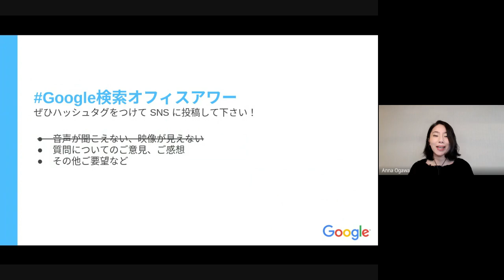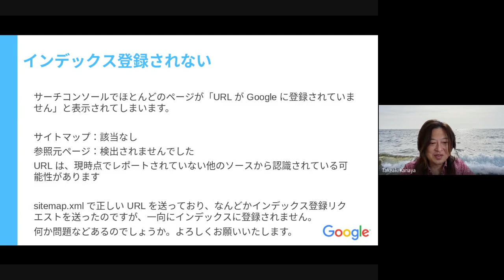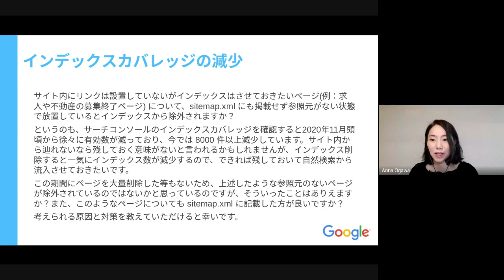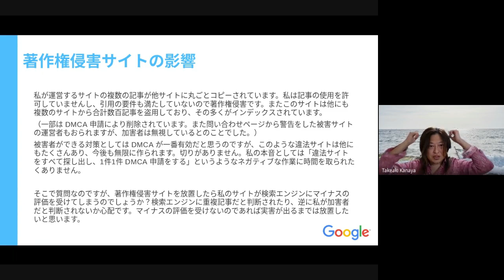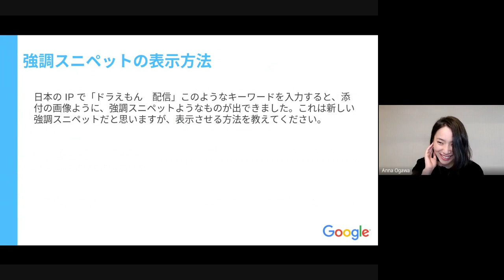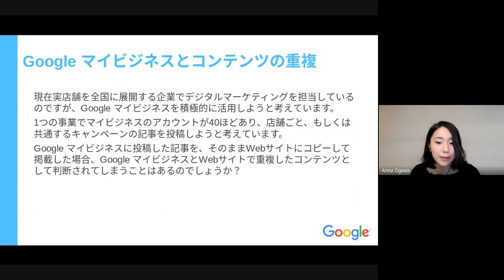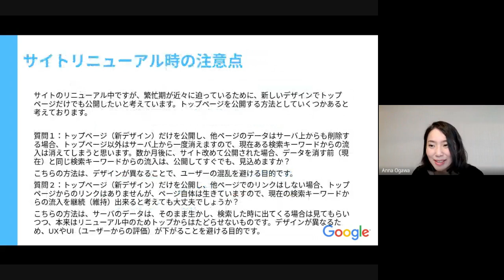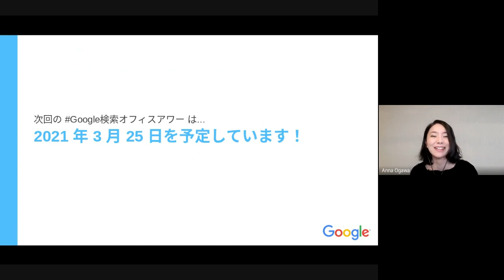Japanese Google SEO Office Hours（Google 検索オフィスアワー 2021 年 02 月 25 日）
1:55 インデックス登録されない
4:41 インデックス登録されない
6:14 インデックス登録時のエラー対応
12:09 インデックスカバレッジの減少
17:52 コンテンツのない状態でページがインデックス
20:30 サイトマップに送信していません
22:00 デスクトップ版のクロール率が高い
23:31 著作権侵害サイトの影響
30:02 公式サイトより連携先サイトの方が高順位
35:01 記事の監修者に関する構造化データ
38:54 強調スニペットの表示方法
41:00 リッチリザルトテストのエラー
42:03 Search Console データ収集開始のタイミング
43:27 CrUX に必要なアクセス数
45:31 Google マイビジネスとコンテンツの重複
46:49 Google StoreBot とは？
47:35 リージョンゾーンの SEO 観点での影響
48:58 インタースティシャル
52:18 安全でないサイトについての警告表示
55:03 サイトリニューアル時の注意点
58:55 301 リダイレクトが使えない場合の正規化変更

【関連リンク：今回ご紹介した動画や記事】

- Google からのお知らせ
★ブログ記事「Search Console の Discover レポートに Chrome データを表示」
★ブログ記事「インデックス カバレッジ データの改善」

- Q&A 関連記事
★ブログ記事「サイトのクロールの統計情報が新たに改善されました」

★モバイル ファースト インデックス登録に関するおすすめの方法

★モバイル ユーザーが簡単にコンテンツにアクセスできるようにするために

★安全でないサイトについての警告表示を設定する

Google 検索オフィスアワーは、ウェブマスター、エンジニア、デザイナー、マーケティングなどサイトの運営に関わり方々からの Google 検索に関するご質問に Google 社員がお答えしたり、Google 検索の最新情報をお届けする場です。

みなさまからのご質問、楽しみにしております！！

※本オフィスアワーは、名称が ウェブマスターオフィスアワー から Google検索オフィスアワー に変わりました。古い動画を探す際には、ウェブマスター オフィスアワーでも検索してみてください。